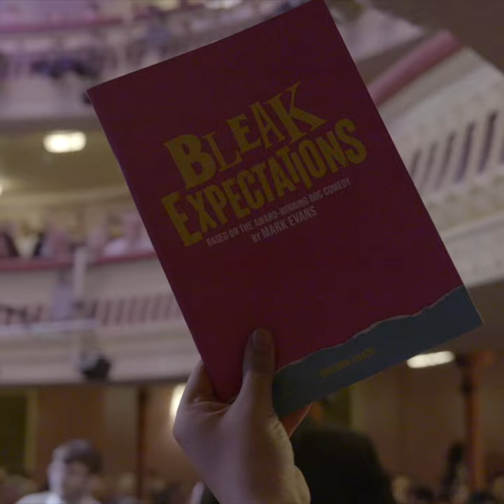BLEAK EXPECTATIONS | Trailer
Get ready for a Bleaking unforgettable night of laugh-out-loud comedy action at London's Criterion Theatre with BLEAK EXPECTATIONS.

This Spring, see the cream of British comedy and acting talent take on the career defining role of The Narrator, in the riotous new comedy classic – BLEAK EXPECTATIONS.

Based on the award-winning radio series by Mark Evans, BLEAK EXPECTATIONS takes you on a joyfully anarchic journey through Dickensian London and beyond. Follow the heroic misadventures of young Pip Bin as he battles mistaken identities, contemptible conspiracies and surreal plot twists in his quest to save his family and find true love..

A SPECIAL GUEST STAR NARRATOR EACH WEEK!

MAY: Nina Wadia, Dermot O’Leary, Sally Phillips, Robert Lindsay, Sue Perkins

JUNE: Julian Clary, Adjoa Andoh, Craig Ferguson, Lee Mack

JULY: Stephen Mangan, Jo Brand, Tom Allen, Jack Dee

AUGUST: Alexander Armstrong, Stephen Fry, Ben Miller, Nish Kumar

Book your BLEAK EXPECTATIONS theatre tickets with LOVEtheatre today!